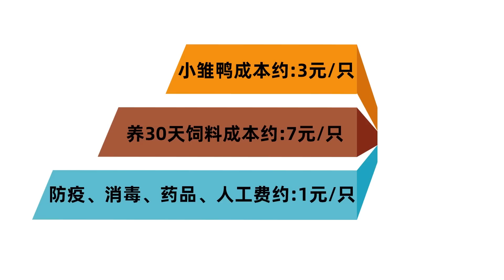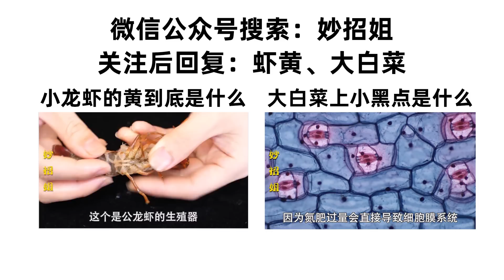路边10几元一只的烤鸭，为什么这么便宜？到底能不能吃？